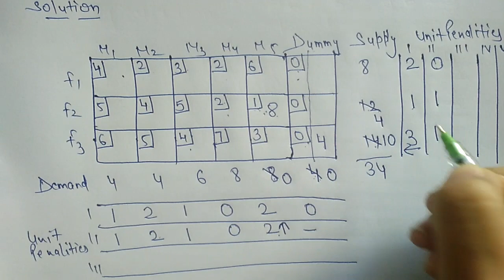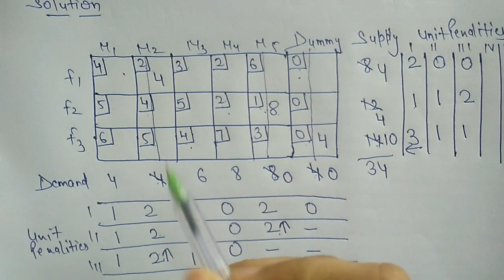Vogel's approximation method /unbalanced transportation problem